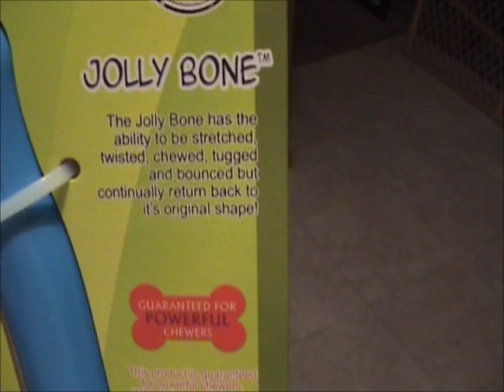Secret's Jolly Bone Video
Thanks to her history of destroying every toy she gets her paws on, Secret was lucky enough to be chosen as part of a focus group for a new toy being produced by Jolly Pet -- The Jolly Bone. I'll let the video speak for itself, but we're pretty impressed!